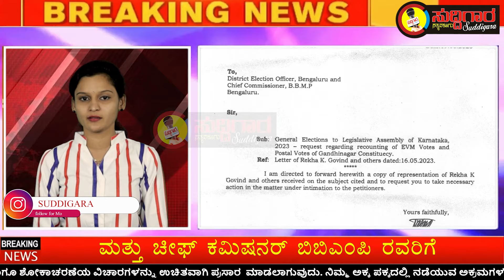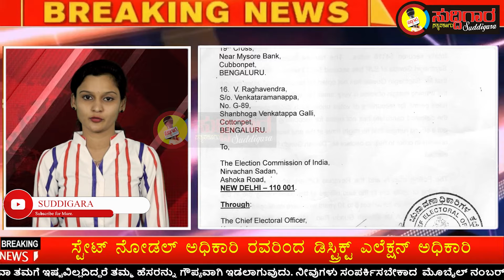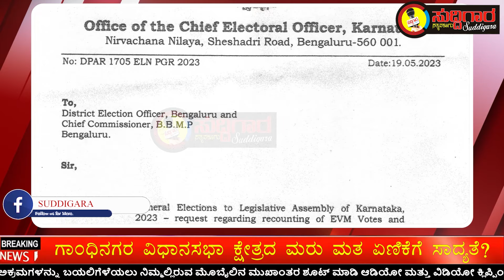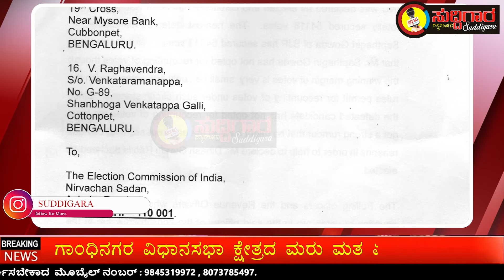ಗಾಂಧಿನಗರ ವಿಧಾನಸಭಾ ಕ್ಷೇತ್ರದ ಮತ ಮರು ಏಣಿಕೆಗೆ ಸಾದ್ಯತೆ? | ಮತದಾರರಿಂದ ಚುನಾವಣಾ ಆಯೋಗಕ್ಕೆ ದೂರು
ಸ್ಟೇಟ್ ನೋಡಲ್ ಅಧಿಕಾರಿ ರವರಿಂದ ಡಿಸ್ಟ್ರಿಕ್ಟ್ ಎಲೆಕ್ಷನ್ ಅಧಿಕಾರಿ ಮತ್ತು ಚೀಫ್ ಕಮಿಷನರ್ ಬಿಬಿಎಂಪಿ ರವರಿಗೆ ಕ್ರಮ ವಹಿಸಿ ಎಂದು ಪತ್ರದ ಮೂಲಕ ರವಾನೆ.
ಸುದ್ದಿಗಾರ ವಾಹಿನಿ ಸಪ್ತಗಿರಿ ಗೌಡರವರಿಗೆ ಫೋನಿನ ಮೂಲಕ ಚರ್ಚಿಸಿದಾಗ ಇದರ ಬಗ್ಗೆ ನಾವು ಕಾನೂನಿನ ಸಲಹೆ ಪಡೆಯುತ್ತಿದ್ದೇವೆ ಎಂದು ತಿಳಿಸಿದರು.